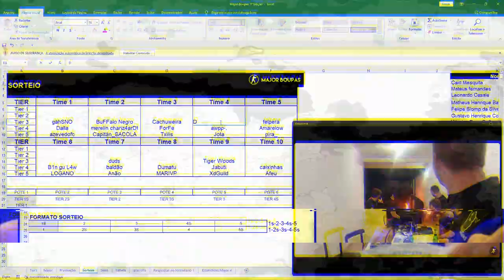shorts godlike csgo funny headshot